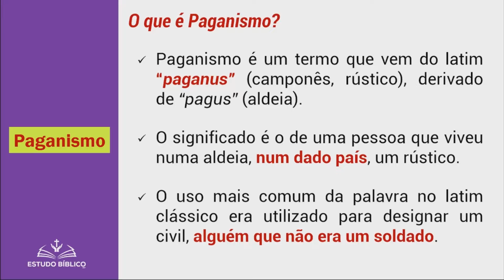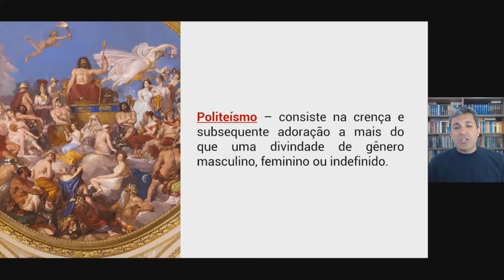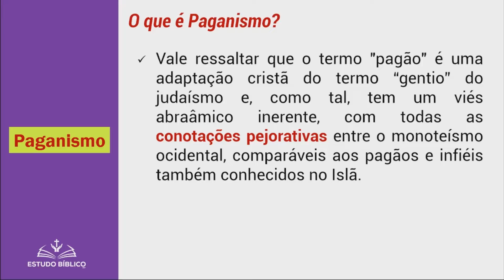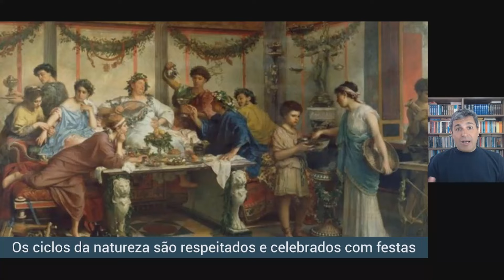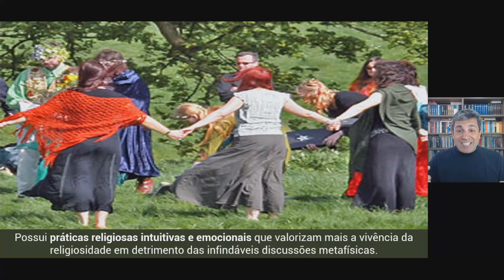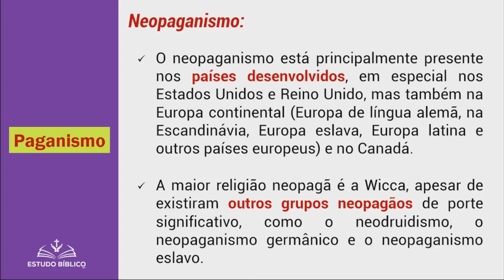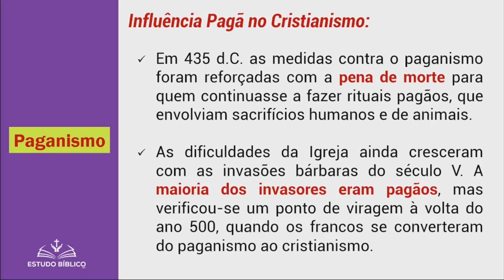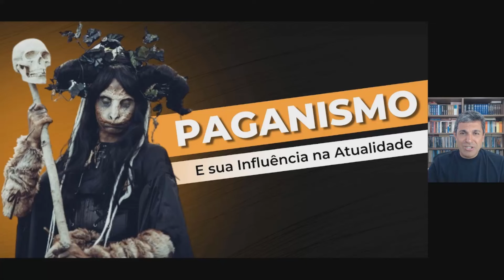As antigas PRÁTICAS PAGÃS estão retornando no século XXI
Bem-vindos a uma jornada fascinante pelas tradições espirituais que permearam as eras e continuam a moldar a nossa compreensão do sagrado.

Nesse vídeo, vamos explorar o intrigante tema do "Paganismo e sua Influência na Atualidade", mergulhando nas origens, nas características distintivas e no impacto contemporâneo do Neopaganismo.

Além disso, desvendaremos os complexos fios que conectam o paganismo à história do cristianismo, revelando suas influências que ecoam através dos séculos.

1. O Que é Paganismo?
Antes de nos aprofundarmos no vídeo, é essencial compreender o que é o paganismo. Paganismo é um termo amplo que engloba uma variedade de tradições espirituais pré-cristãs, muitas das quais eram praticadas na Antiguidade. Desde os cultos aos deuses da natureza até rituais místicos, o paganismo abrange uma riqueza de crenças e práticas que celebram a conexão entre o homem e o cosmos.

2. Características Marcantes do Paganismo: Um Mosaico Espiritual
As características distintivas do paganismo incluem uma reverência profunda pela natureza, ciclos sazonais e uma abordagem mais pluralista em relação às divindades. A adoração à Mãe Terra, o respeito pelos elementos e o reconhecimento da dualidade na espiritualidade são aspectos que definem muitas tradições pagãs.

3. Neopaganismo na Atualidade: Um Renascimento Espiritual
Na era contemporânea, testemunhamos um ressurgimento do interesse pelo paganismo, muitas vezes encapsulado no movimento conhecido como neopaganismo. Adoradores da natureza, bruxos modernos e seguidores de tradições como Wicca e Druidismo encontram inspiração nas raízes pagãs, adaptando-as para a vida moderna. Este renascimento espiritual busca equilibrar a sabedoria ancestral com uma compreensão contemporânea do divino.

4. A Influência Pagã no Cristianismo: Um Diálogo Espiritual
A história do cristianismo é intrinsecamente entrelaçada com influências pagãs. Durante os primeiros séculos da era comum, a expansão do cristianismo coincidiu com a assimilação de elementos culturais e rituais de tradições pagãs existentes. O sincretismo foi uma ferramenta crucial para facilitar a conversão, incorporando festivais, símbolos e até mesmo figuras mitológicas pagãs nos dogmas cristãos.

5. Vestígios Pagãos no Cristianismo Contemporâneo
Ao examinarmos as práticas cristãs contemporâneas, é possível identificar vestígios de tradições pagãs. Festivais sazonais como o Natal, inicialmente celebrados em harmonia com os solstícios pagãos, são exemplos claros dessa continuidade. O simbolismo pagão também se manifesta em elementos arquitetônicos de igrejas e até mesmo nas representações de santos, que frequentemente espelham antigos deuses pagãos.

A influência pagã no cristianismo não deve ser vista como uma usurpação, mas como uma expressão de continuidade e adaptação. O diálogo espiritual entre essas tradições é uma parte fundamental da história religiosa, refletindo a habilidade humana de incorporar diferentes elementos para criar uma síntese significativa.

6. Conclusão: Uma Reflexão sobre o Paganismo na Atualidade
Em síntese, este vídeo busca oferecer uma visão ampla, abrangente e esclarecedora sobre o paganismo e sua influência na atualidade. Ao explorar as características distintivas do paganismo, o ressurgimento do neopaganismo e a complexa história de sua interação com o cristianismo, esperamos abrir portas para uma compreensão mais profunda das raízes espirituais que nos conectam através do tempo.

Prepare-se para uma jornada de descobertas e reflexões enquanto desvendamos os mistérios que envolvem o paganismo na nossa era contemporânea.

PAGANISMO E SUA INFLUÊNCIA NA ATUALIDADE - Estudo Bíblico #043

CAPÍTULOS DO VÍDEO:
00:01:31 - O que é Paganismo?
00:23:29 - Características do Paganismo
00:39:38 - Neopaganismo
00:51:24 - História da Influência Pagã no Cristianismo
01:00:39 - Conclusão

CONHEÇA O MÉTODO "COMO ESTUDAR A BÍBLIA"

Aprofunde sua maneira de Pregar e Ensinar a Palavra de Deus! Saia definitivamente da superficialidade bíblica aprendendo a desenvolver estudos e pregações de maneira profunda e estruturada!

Clique no LINK abaixo para ter acesso a este método!

Acompanhe também os conteúdos que publicamos em outros canais de mídias sociais. Clique no link abaixo e confira!

Que a paz de Cristo esteja sobre você. Até a próxima vez! 🌟🙏💖